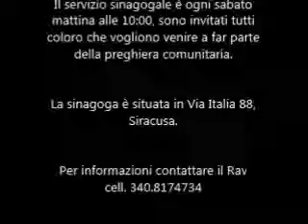Commento alla Torah. Parasha Miketz parte 2